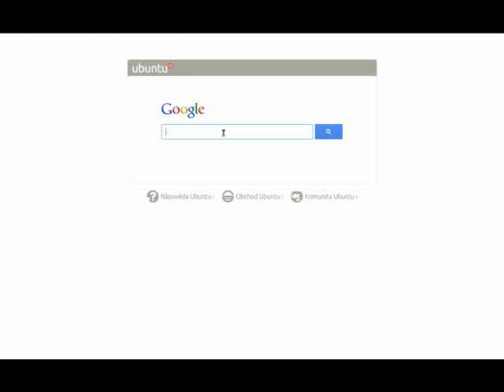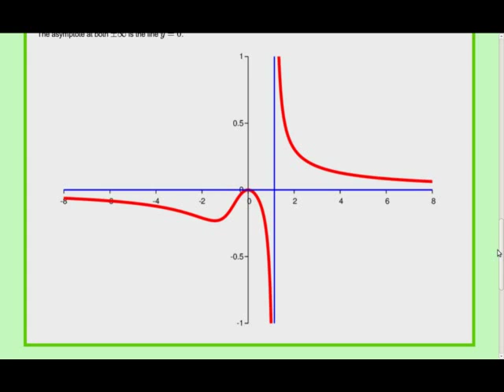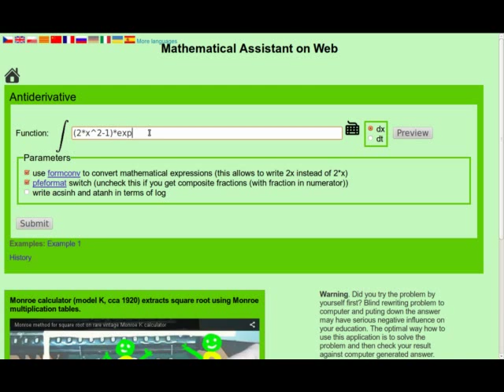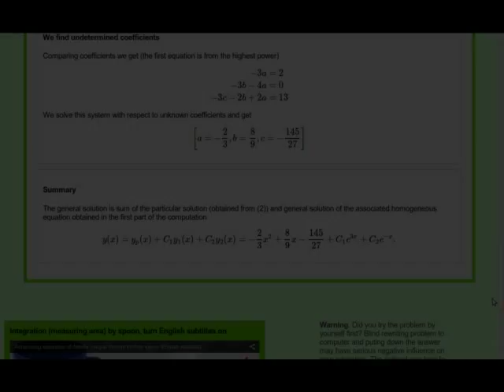4 computations on online mathematical calculator (integral, derivative)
The video shows how to use the online application Mathematical Assistant on Web located to solve your calculus problems. The solutions include steps in the computation which makes the application different from Wolfram Alpha and others. Thus, the application is great for math students.